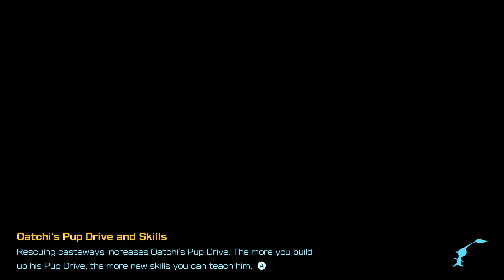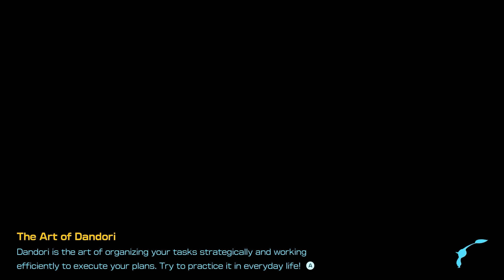The Pikmin Legacy: Pikmin 4 - Episode 10 - Engulfed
Thank you Nintendo!